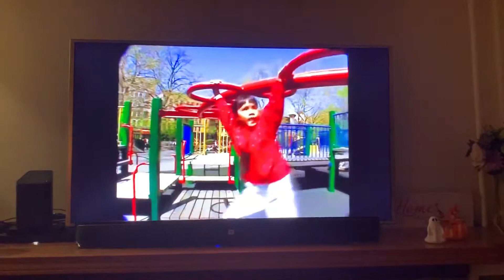Elmo’s World Exercise Footages 2005 DVD